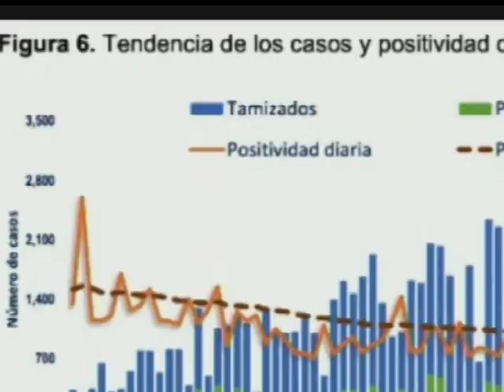Colapsa área habilitada para Covid-19 en el HOMS de Santiago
Santiago es la tercera demarcación más afectada por el coronavirus, con 3,104 casos confirmados y 111 fallecidos, según cifras oficiales.